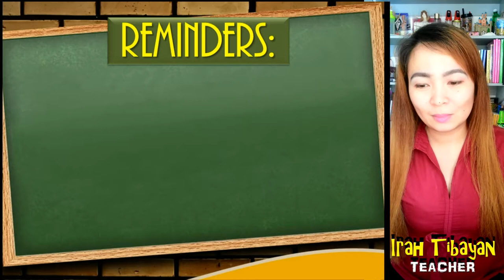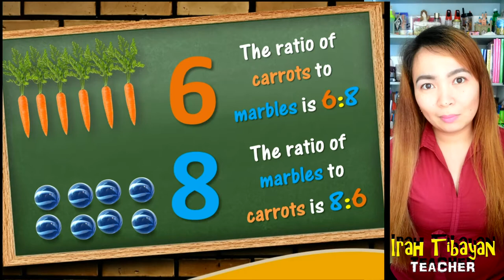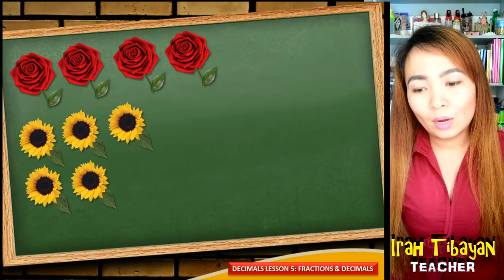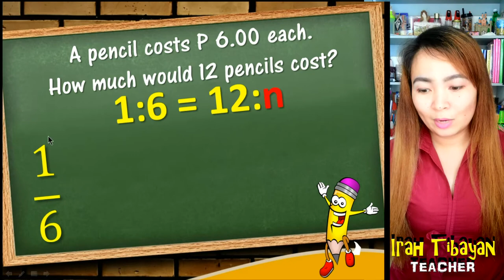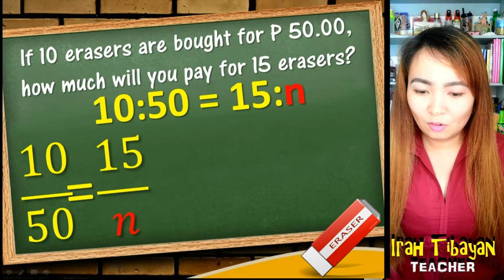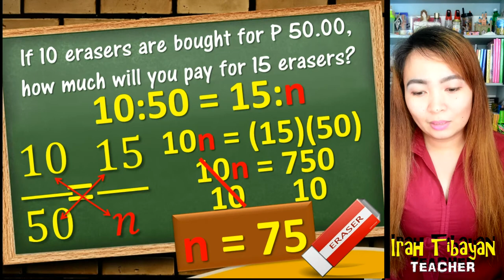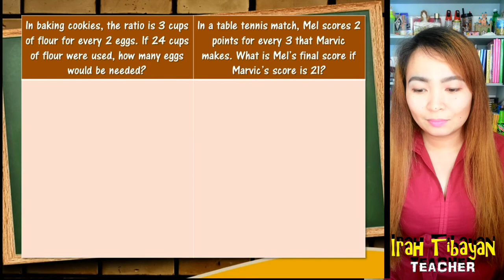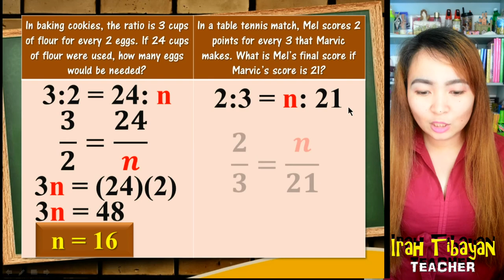Ratio & Proportion Lesson 1: Writing Ratio & Proportion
RATIO & PROPORTION
Lesson #1: "Writing Ratio & Proportion"

Malaya kayong magbigay ng komento at mga suhestiyon upang mas mapainam ang ating mga susunod na videos. O kaya, kung may topic kayong nais bigyang pansin na may kinalaman rito, ipagbigay alam lang sa akin.

THANK YOU! Enjoy learning mga ka-LDR! :)

P.S. Kung medyo malabo iyong video, paki-taasan nalang iyong quality sa 'settings' :)

RESOURCES:
Mathematics 6 - DepEd
Math 6 - Synergeia Fdn. & DepEd Valenzuela